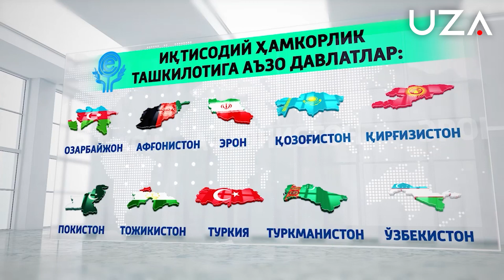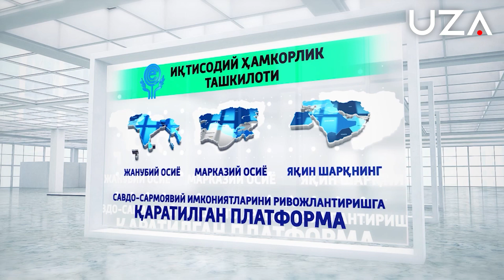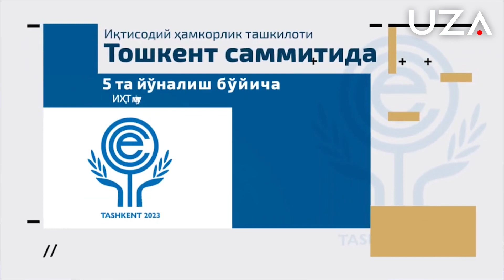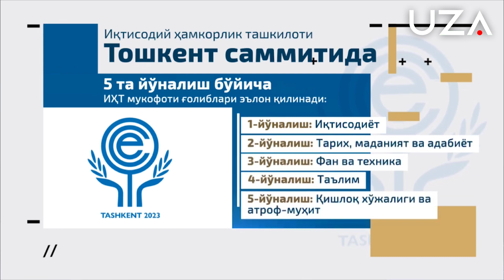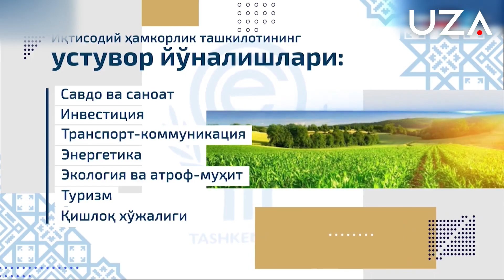Ўзбекистоннинг ИҲТга қўшилиши тузилма фаолиятигасезиларли ижобий таъсир кўрсатди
Ўзбекистоннинг ИҲТга қўшилиши тузилма фаолиятига
сезиларли ижобий таъсир кўрсатди